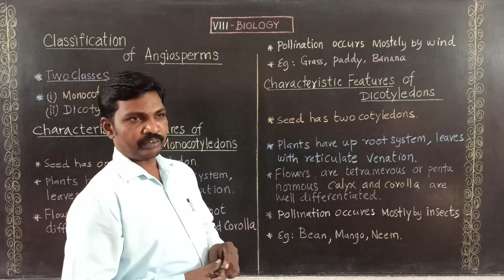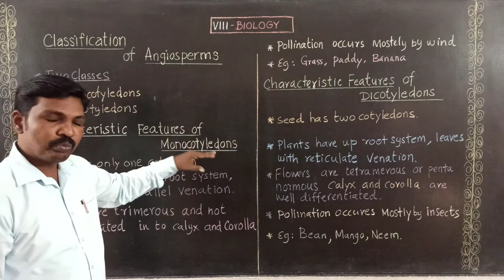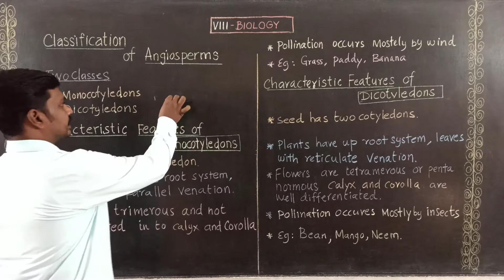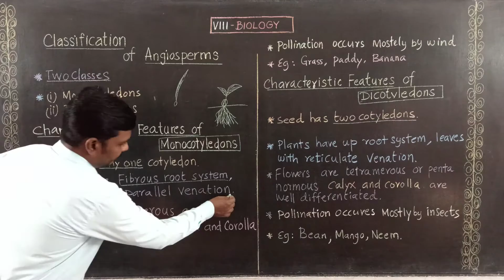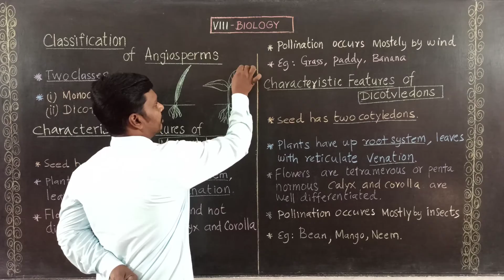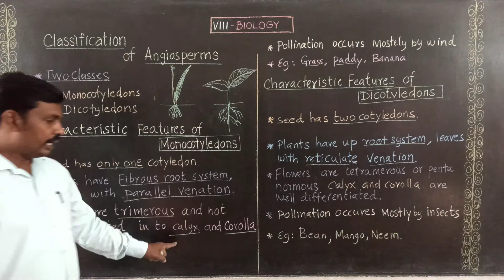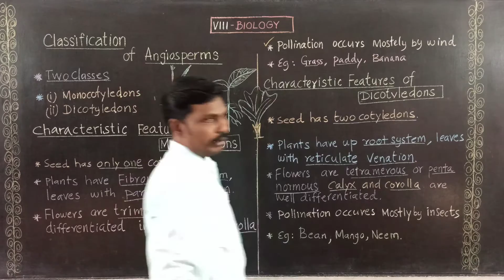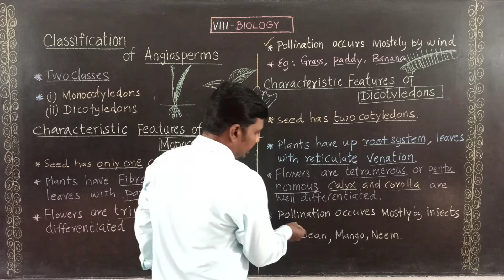Classification of Angiosperms Class 8 Science